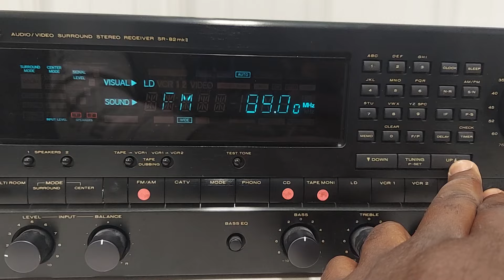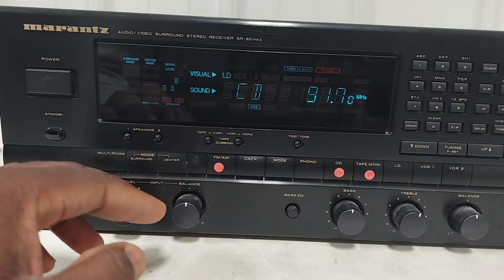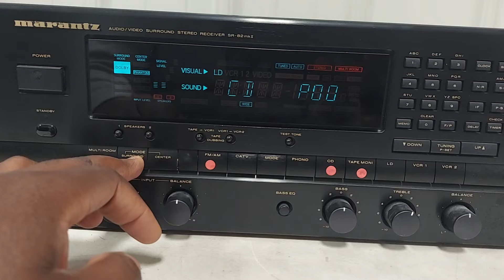Marantz Stereo Receiver SR-82MKII